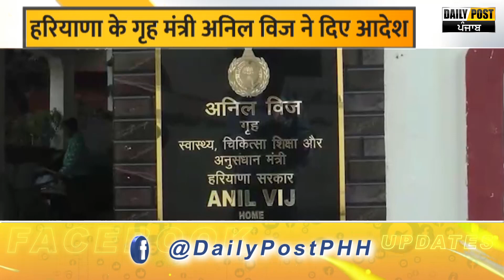अब हरियाणा में नहीं दिखेंगे मोटे पुलिसकर्मी | Daily Post PHH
अब हरियाणा में नहीं दिखेंगे मोटे पुलिसकर्मी
हरियाणा के गृह मंत्री अनिल विज ने दिए आदेश